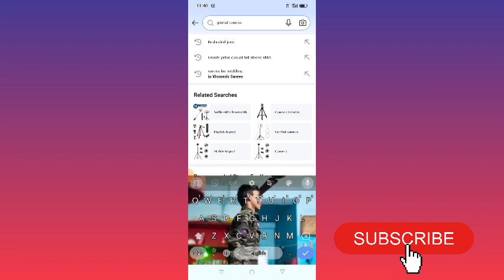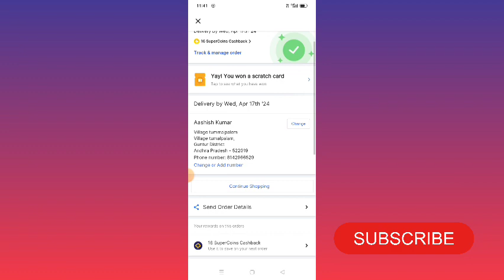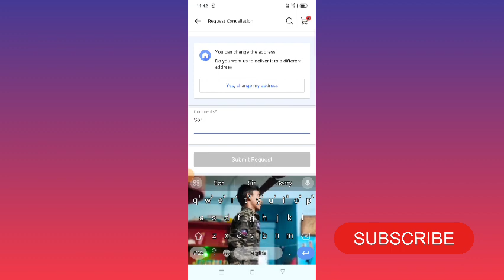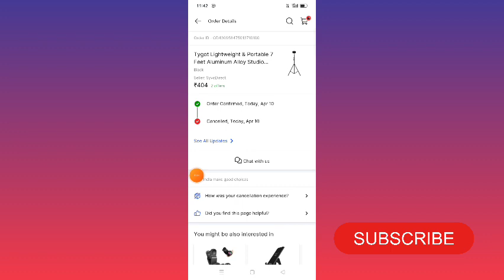Flipkart पर ऑनलाइन ऑर्डर कैसे करे || How To Order Flipkart Online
यूट्यूब Flipkart पर ऑनलाइन ऑर्डर कैसे करे || How To Order Flipkart Online

how Flipkart par oder kaise kre 💓💓

Online Oder kaise kre 💓💓